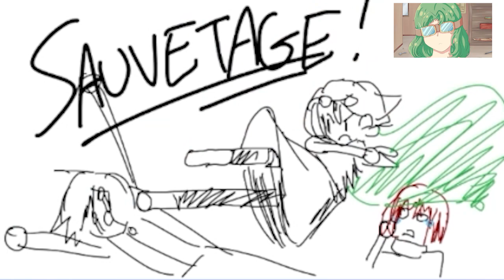RLC : le vrai trailer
Fait avec amour, Gartic et 1h+ de montage